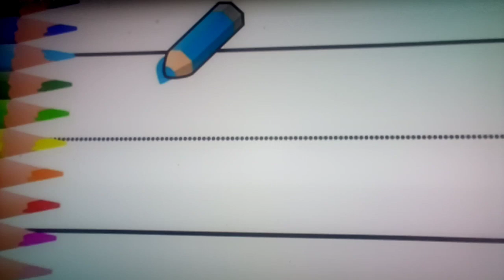Letter V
Viking
Violin
Veggies
Vultures